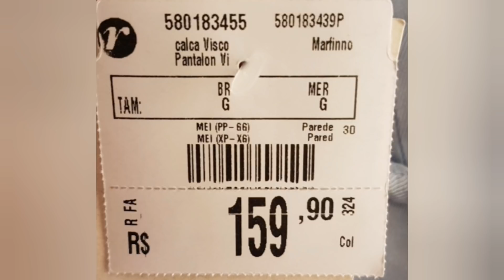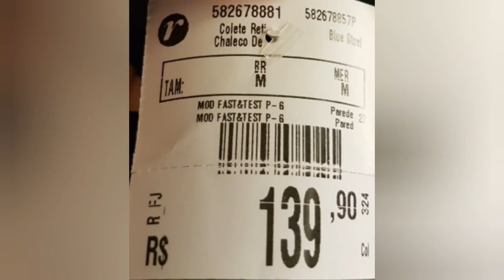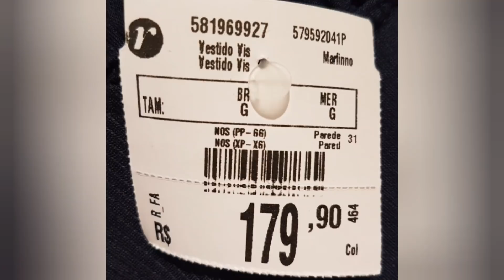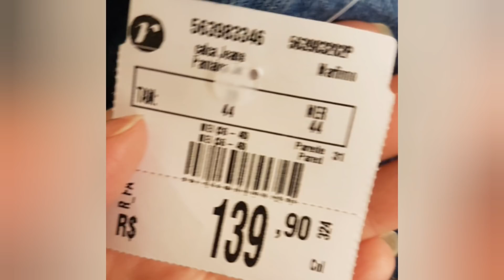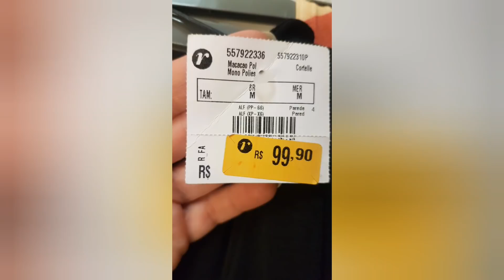LOOKS NO PROVADOR RENNER NOVIDADES LINDAS 😍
minhas medidas

altura163
peso 75
Busto 96
Cintura 92
Quadril  114

link das peças abaixo;